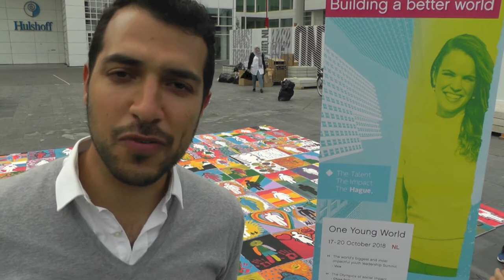Painting The Hague ~ Vlog #18 ~ OYW Ambassador - The Hague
On the 23rd of June 2018, Eva Oskam and I, hosted a big painting event in which people from all around the city could join in to paint for gender equality. More than 200 individuals collaboratively painted 130 pieces of canvas that resulted in a giant painting of 5x5 meters. We had people from different backgrounds, ages, and genders throughout the whole day, taking a couple of minutes to think and talk about gender equality. What more do we wish then people having fun while thinking about topics that matter?